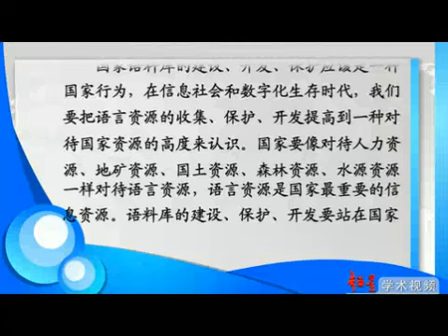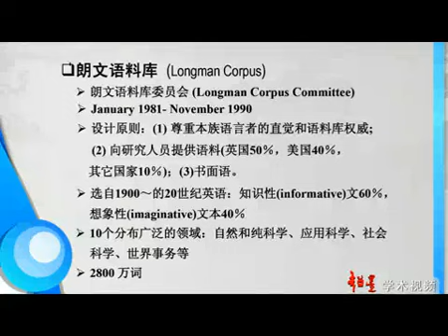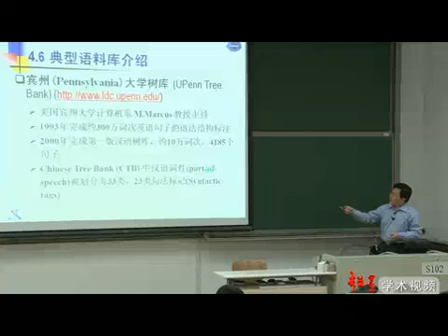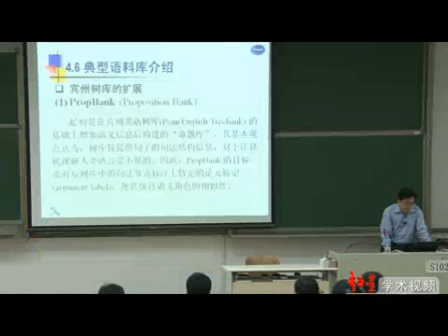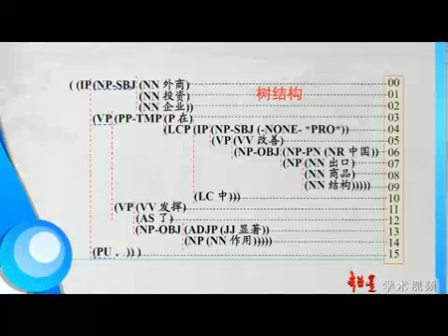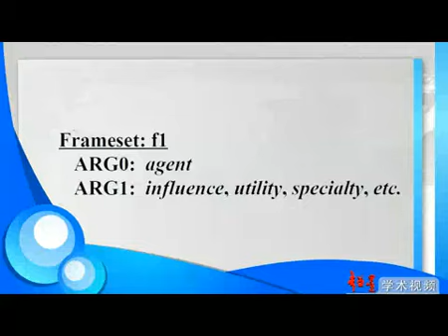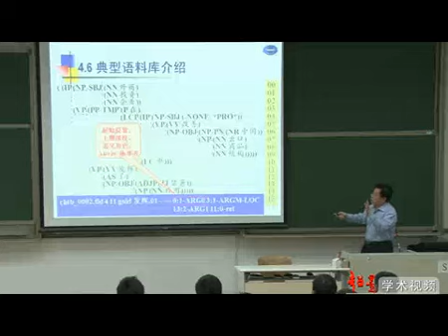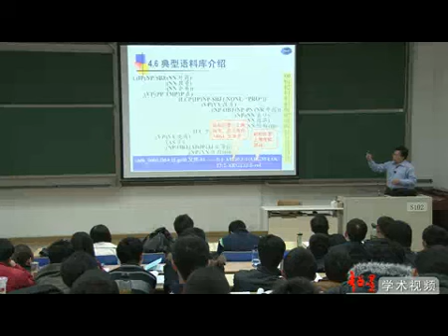17语料库与语言知识库（三）